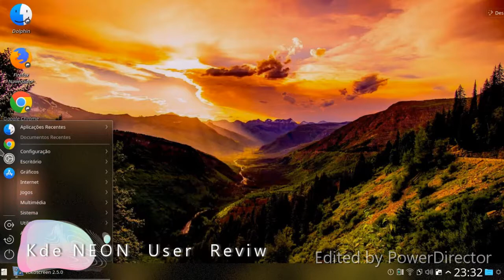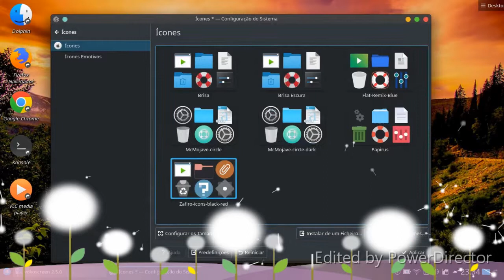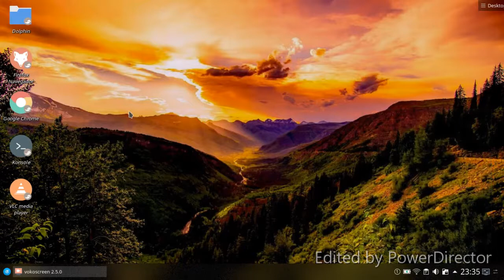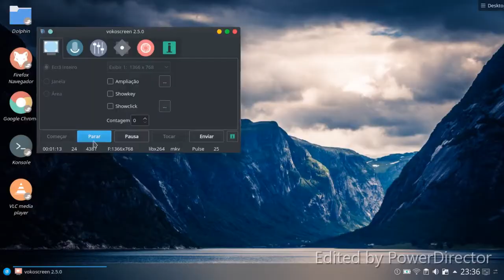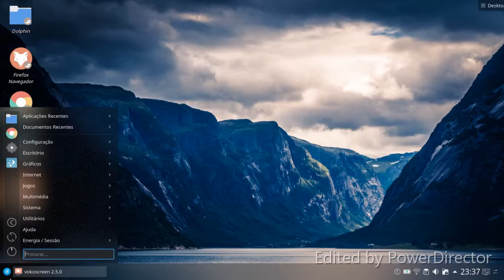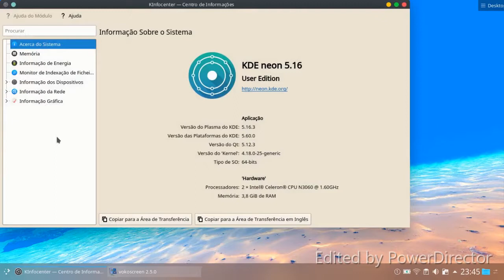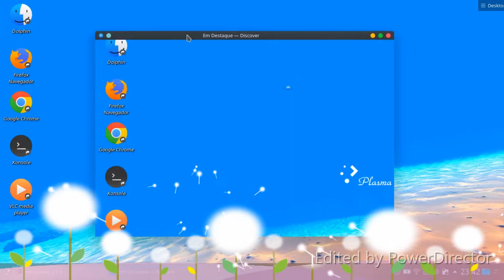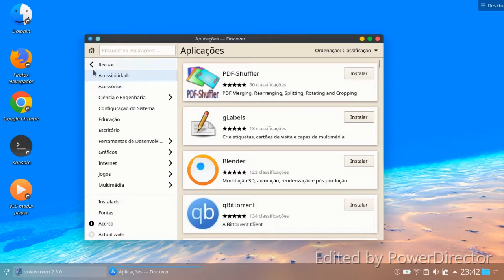Néon do KDE user reviw